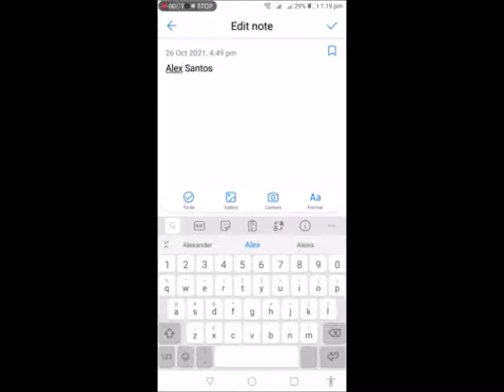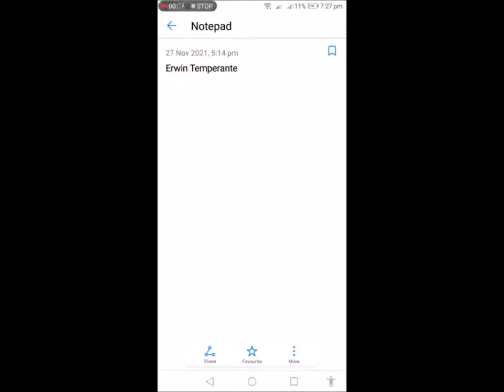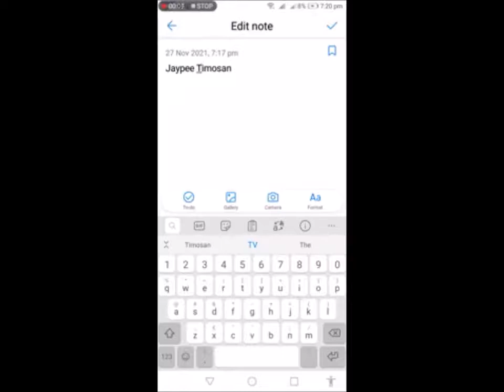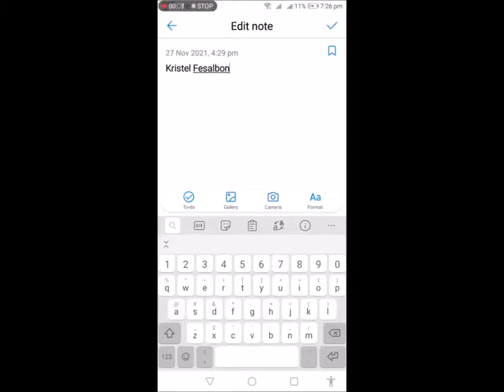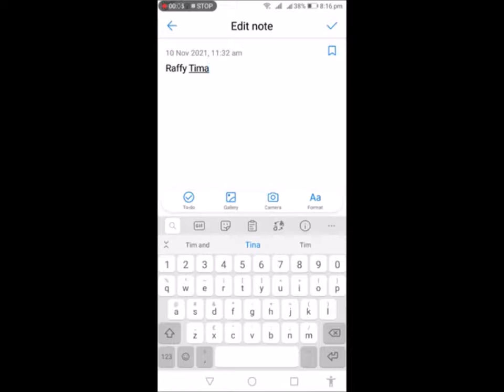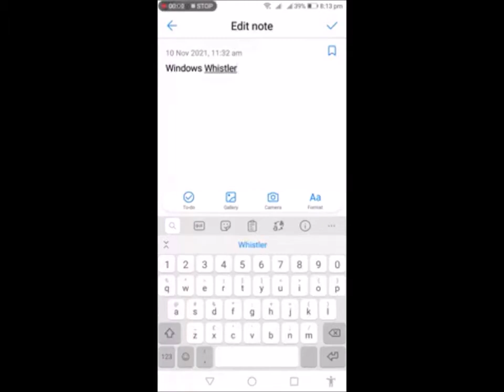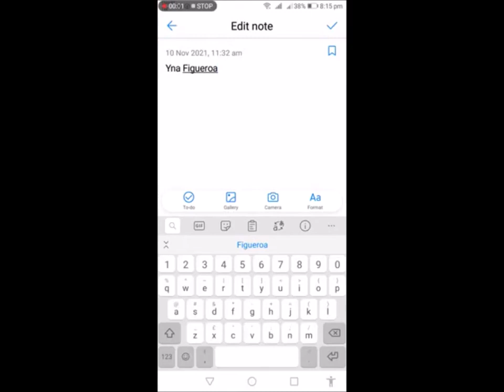Kenny Text to Speech 2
Abudul Khadar II
Alex Santos
Ali Sotto
Anna Sanchez Bue
Arnold Clavio
Arvin Adrian Cavan
Ate Joy
Atom Araullo
Bong Atilano
Carl Andrew Geronilla
Ceejay
Cindy Millar Mendoza
Cong. Rodante Marcoleta
Connie Sison
Dadz Dadz
Den Salahuddin
Dondon Gigante
Earlo Bringas
Eden Santos
Eduardo V. Manalo
Eliza Manglicmot
Erwin Temperante
Gel Miranda
Gerald Ranez
Grace Alba
Grace Lee
Hannah Vargas
Ian Cruz
Ivan Mayrina
Jandi Amoroso
Janine Cabacungan
Jay R Suelan
Jaypee Tanduyan Acapulco
Jaypee Timosan
Jeffrey Parungao Figueroa
Jessica Soho
Jiggy Manicad
Jimson Jamaluddin
John Lloyd Cruz
Jonathan Pardo
Julie Fernando
Kara David
Karen Davila
Kiirch Cristi Fernardez
Kristel Fesalbon
Laila Tumanan
Ma Rosanna Bue
Marcris Ochoa
Maritess Guerrero
Mel Tiangco
Mike Enriquez
Neah Mangawang
Noel Mendoza
Quincy Figueroa
Raffy Tima
Raffy Tulfo
Rhea Santos
VP Elago
Windows 3.1
Windows 95
Windows 98
Windows 2000
Windows ME
Windows Whistler
Windows XP Professional
Windows Server 2003 US Edition
Windows Server 2003 UK Edition
Windows Vista Beta 2
Windows Vista Beta
Windows Vista
Windows 7
Yna Figueroa